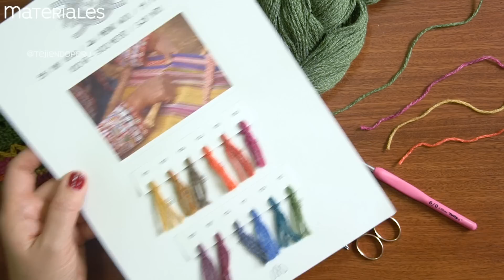Gorro con conchitas tejido a crochet en conjunto con la Ruana AWA Amano / Tejiendo Perú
Tejimos este gorro en conjunto con la Ruana AWA Amano que compartimos hace un par de semanas
Usamos la misma lana AWA de Amano Yarns y en los mismos colores.
Este gorro se teje en dos partes: a parte de arriba en donde haremos los aumentos (en un solo color) y la parte de abajo en donde tejeremos recto con el mismo punto que utilizamos en la ruana (cambiando de color en cada hilera) 🙌🏻
Aquí pueden ver toda la variedad de lanas de Amano Yarns
Visita nuestra página web Tejiendo Perú y encontrarán muchos tutoriales más